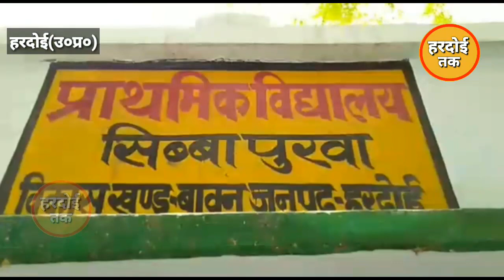Hardoi-गरीब पिता के मोबाइल न दिला पाने के कारण बेटे ने फांसी लगाकर दे दी जान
प्रदेश के हरदोई जिले में एक पंद्रह साल के बच्चे द्वारा एंड्राइड मोबाइल दिलाने की जिद के पीछे फांसी लगाकर आत्महत्या करने का मामला सामने आया है। फांसी लगाने वाला 15 साल का बेटा अपने पिता से पिछले 1 साल से android_phone दिलाने की जिद कर रहा था लेकिन आर्थिक तंगी से जूझ रहा पिता ने अपने इकलौते बेटे को मोबाइल दिलाने की जिद पूरी नहीं कर पा रहा था।  जिसके बाद उसी गुस्से में बेटे ने फांसी लगा कर आत्महत्या कर ली

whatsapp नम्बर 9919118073